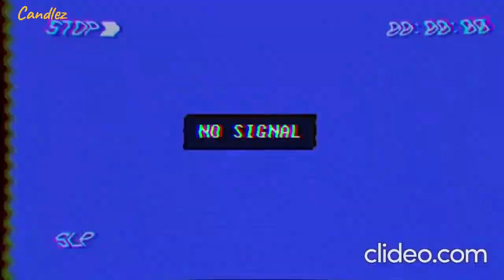see you all in 2024!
2023 ends
3 years passed ever since i created here account. to this day i create random animations (or theory videos. depends lol)

hope to see you all in 2024!